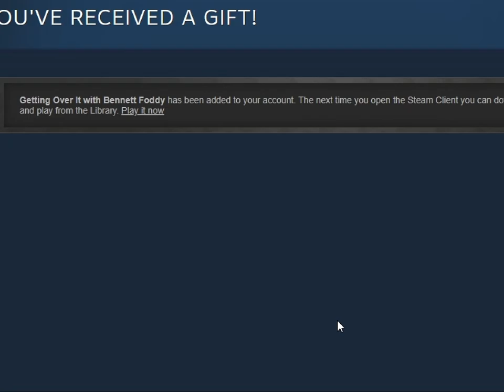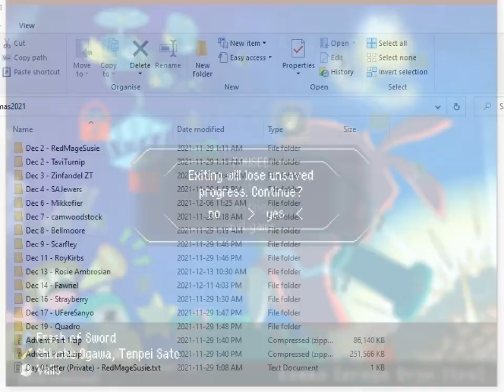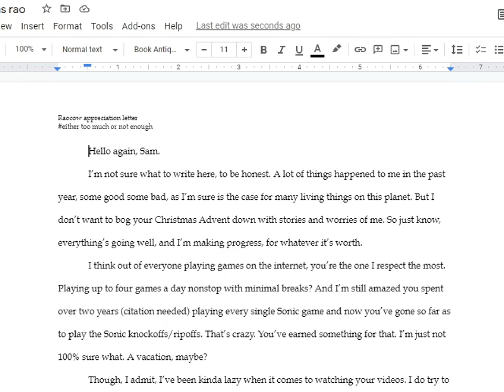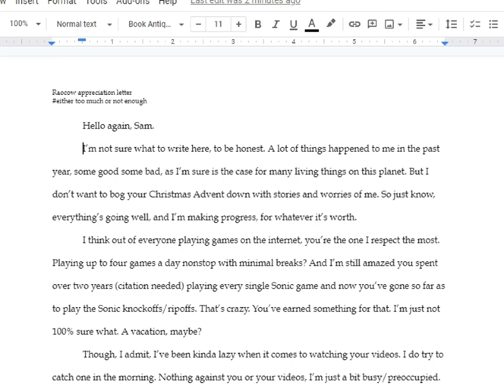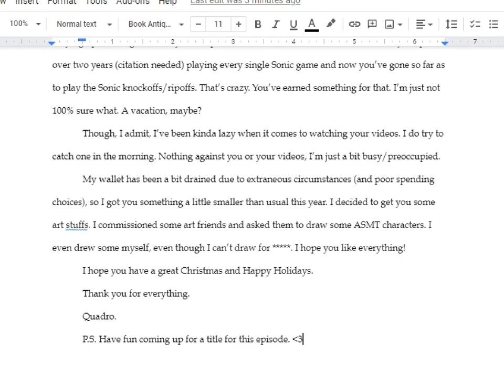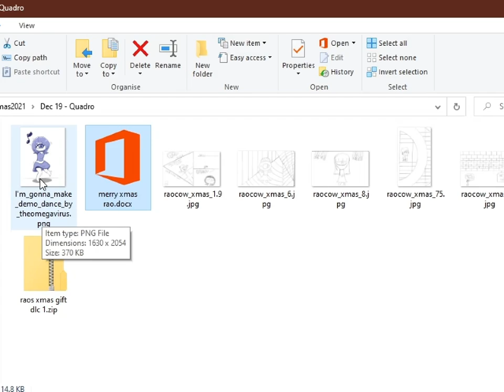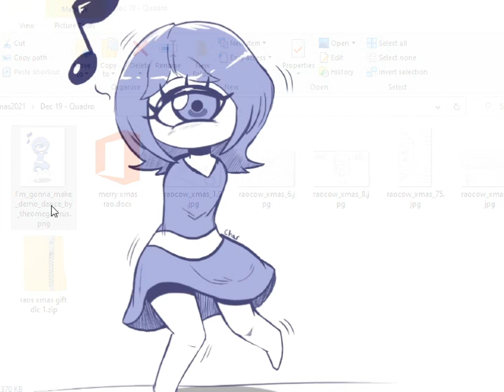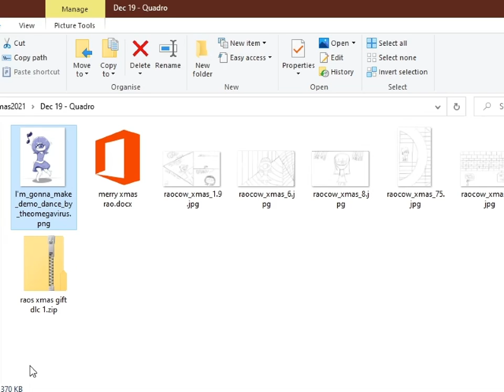A2XT 外伝 2 - dec 19 - nineteen commish' waiting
0:00 intro and ambush, together always
1:58 They Took Over The Church??? (Unexpected) by Valentine
11:58 Quadro brought the folder

I think it's really interesting how different level authors manage to explore different aspects of Pily without really communicating with each other I don't think. Like this is level that explores the big fireball charge!